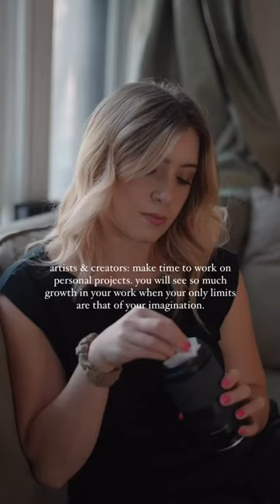advice for artists and creators 🎥🖤